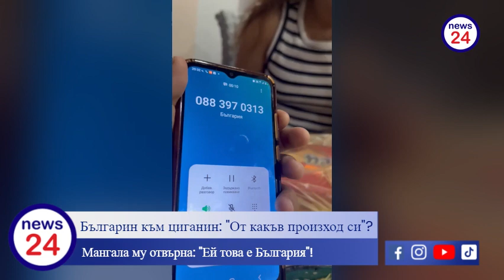Българин към циганин: "От какъв произход си"? Мангала му отвърна: "Ей това е България"!